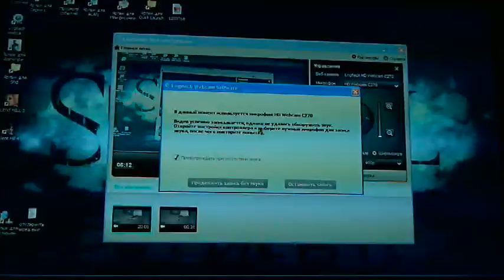Silent Hill 4 - прохождение с пистолетом, часть05 - Тюрьма1